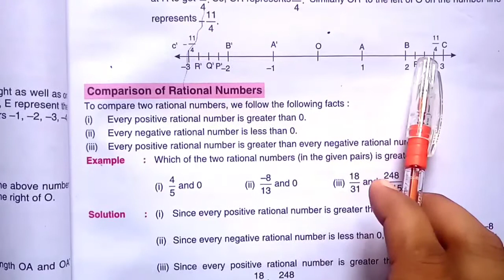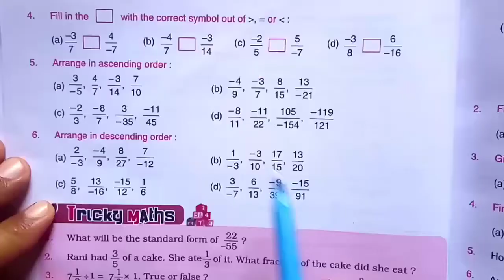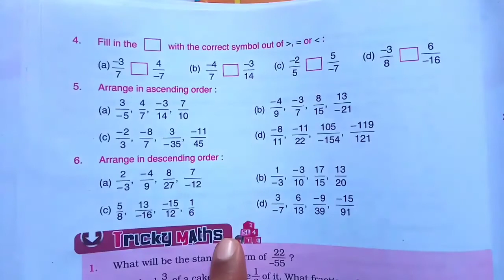Ex. 2.5 | MATH CLASS 7